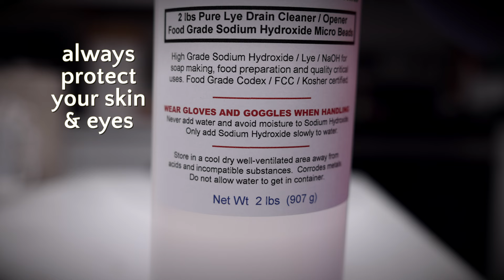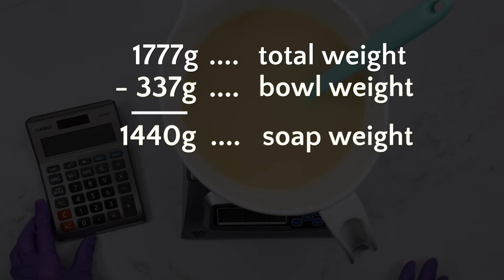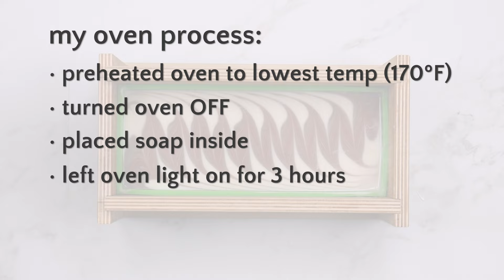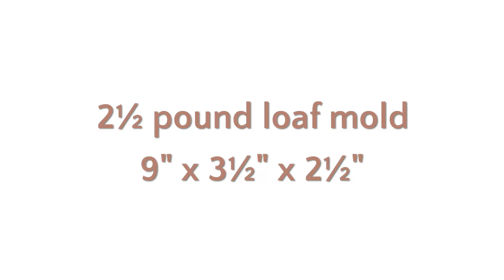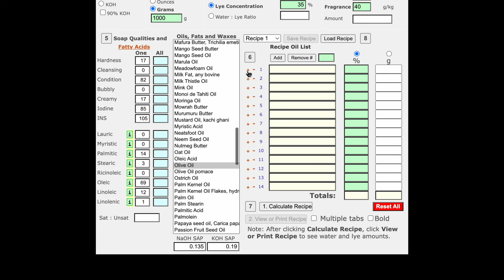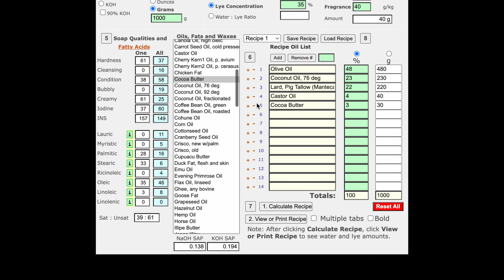Circling Taiwan Swirl Soap Making | Soap Challenge Club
This is a circling Taiwan swirl soap I made for a recent Soap Challenge Club. - Holly :)

Thank you so much to everyone who’s bought one!

🔵 LINKS MENTIONED 🔵

🟧 SAFETY INFO & BASIC SOAP MAKING 🟧

Remember to always protect your skin and eyes when making soap. If you’d like more info on lye safety or basic soap making, check out these links:

How to Better Understand Water Discounts (Lye Concentration) by Modern Soapmaking

If you use my links, it won’t cost you anything extra, but I will receive a very small percentage of any sales.  Every little bit helps, though, so thank you very much if you do!  :)

🟢 RECIPE 🟢
See end of video for recipes

Essential oil blend:
Lavender 50%
Lavandin 30%
Rosemary 20%

••• WHERE I PURCHASE INGREDIENTS •••

Oils & Butters: Soaper’s Choice, Wholesale Supplies Plus, Grocery Store
Essential Oils: Camden Grey, New Directions Aromatics
Sodium Hydroxide
Orange Illite Clay: Hard to find - try Pure Suds Co

🔷 SOAP MAKING EQUIPMENT USED IN THIS VIDEO 🔷

List of everything

Eye protection
IR Thermometer
Waring 7” Quik Stik Immersion Blender
Mini Blender

Measuring Spoons
Mini Ball Jars
Color Stir Sticks
Stainless Lye Pot
Plastic beaker w/ handle

2 Cup glass measuring cup
White batter bowl
Measuring cups with spouts: 3Mozkr9

Spatula Set
Another Spatula Set
Small silicone spoons (8.5”)

White tea towels

Glass swirl stick
Owl silicone molds

🔹 VIDEO EQUIPMENT 🔹

••• TIMELINE •••
00:00 Intro
01:02 Colors
02:03 Lye
02:20 Oils & Butters
02:49 Fragrance
03:11 Dividers
03:29 Making the Soap
08:33 The Swirl
09:31 Unmold, Cut, & Trim
11:48 Soap Recipes